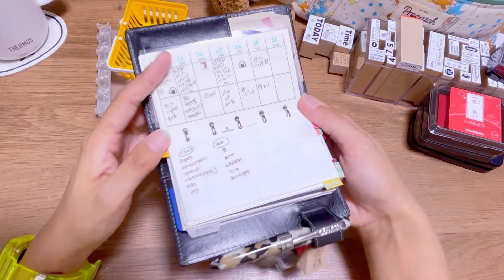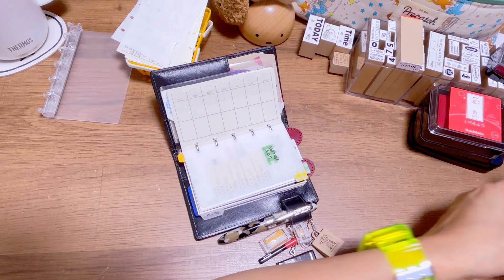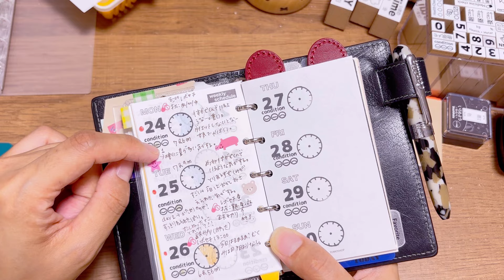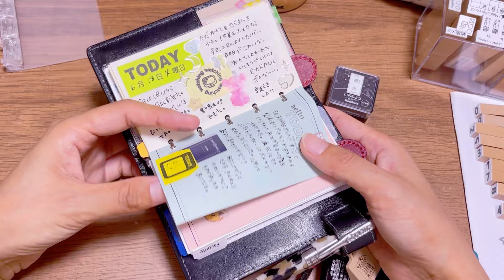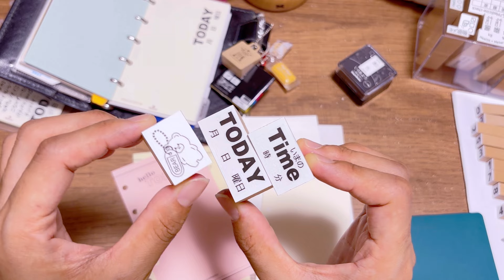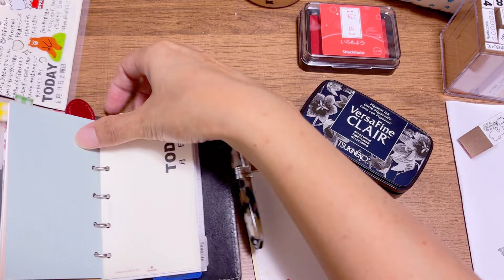【手帳作業】翌月の手帳、セットアップfor7月編（M5システム手帳の準備）